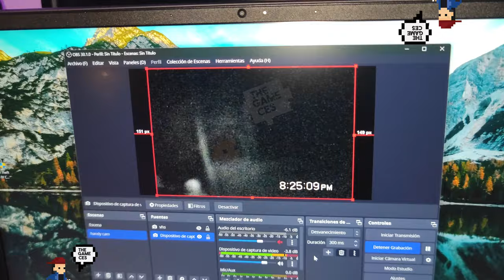HandyCam CCD-TR517 de 1999 - Grabé unas Cuantas luciérnagas xD